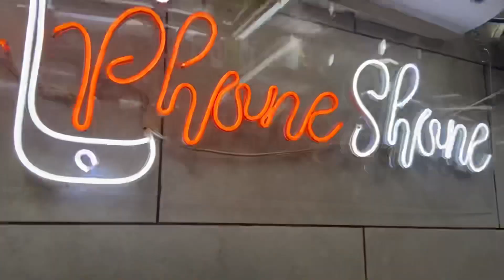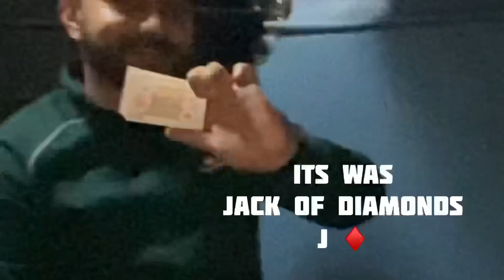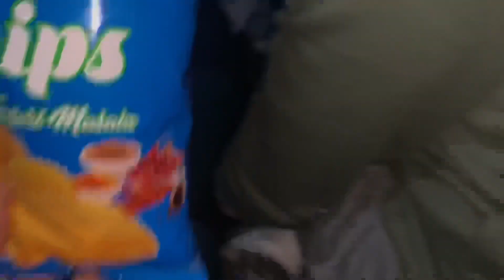Delhi Trip Start || Day 1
PhoneShone:- Parade chowk, near Matadoor stand, Jammu.

If you guys liked this video.

Do Click on the LIKE button.

Do share it with your family and friends and bring them to become our family :-)

You can follow us on other platforms also.